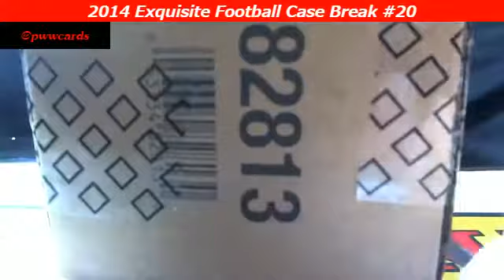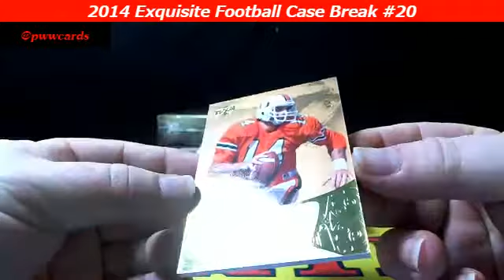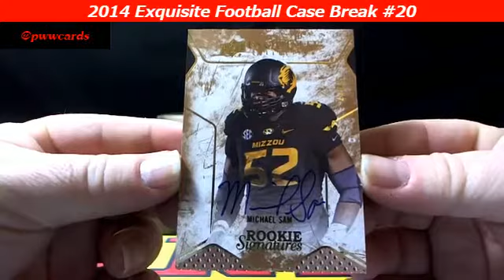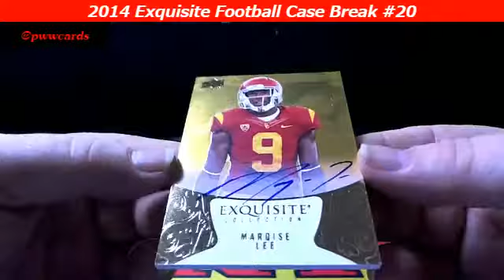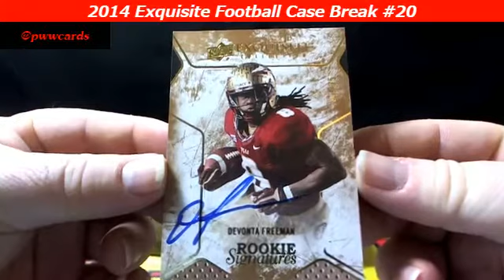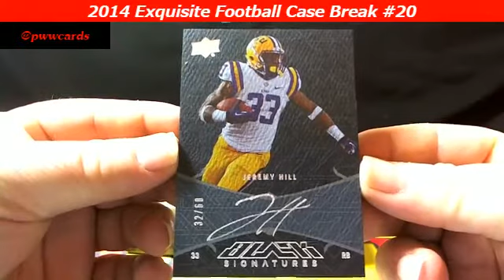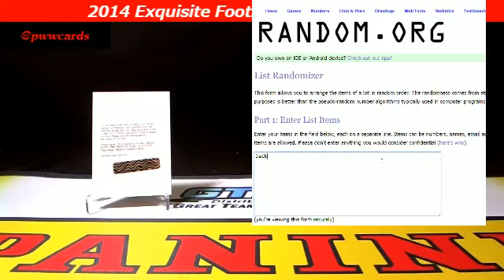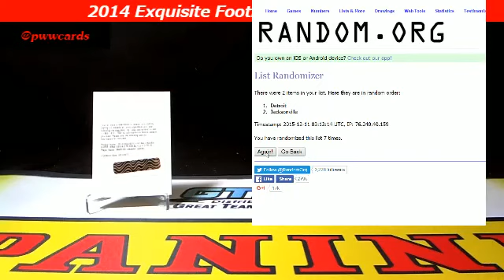2014 Exquisite Football Case Break #20